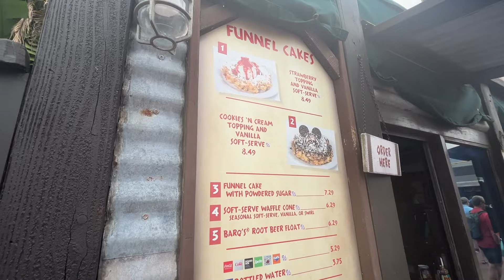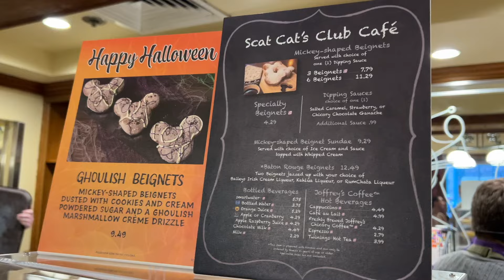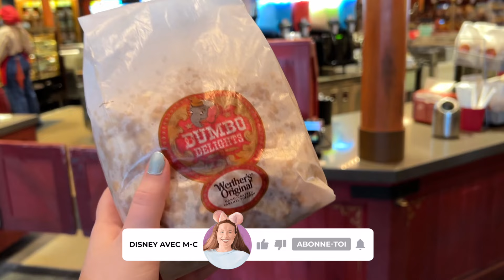Les meilleurs DISNEY SNACKS à Walt Disney World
Voici mes collations favorites au Walt Disney World Resort en Floride!

- Cheeseburger Springs Rolls, Magic Kingdom, Spring Roll Snack Cart
- Dole Whip, Magic Kingdom, Aloha Isle
- Pineapple Crisp Sunday, Disney's Animal Kingdom, Tamu Tamu Refreshments
- Bavarian Pretzel, Disney's Hollywood Studios, BasLine Tap House
- Funnel Cake, Disney's Hollywood Studios, Epic Eats
- Caramel Popcorn, Magic Kingdom, Big Top Souvenirs
- Mickey Beignets, Disney's Port Orleans Resort - French Quarter, Scat Cat's Club Café
- Cream Puff, Disney's BoardWalk Inn, BoardWalk Deli
- Mac and cheese bites, Disney's Coronado Springs Resort, Siestas Cantina
- Zebra Cupcake, Disney's Animal Kingdom Lodge, The Mara
- Crème Brûlée Croissant, Magic Kingdom, Gaston's Tavern